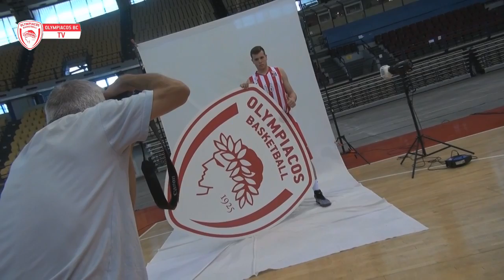Η παρακάμερα από τη Media Day του Θρύλου | Behind the scenes: Olympiacos' Media Day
Όσα δεν έδειξαν οι κάμερες από τη Media Day του Ολυμπιακού για τη σεζόν 2014-15. | Olympiacos BC TV went behind the scenes during the team's Media Day for the season 2014-15

Follow us on Google Plus